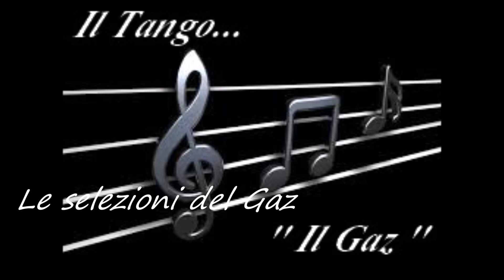La musica del "Gaz" - Tanda Miguel Calò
accademiatangoreggioemilia TANDAS - Miguel Calò
Le selezioni del "Gaz"
Scuola di Tango Argentino Reggio Emilia
Accademia Tango Argentino